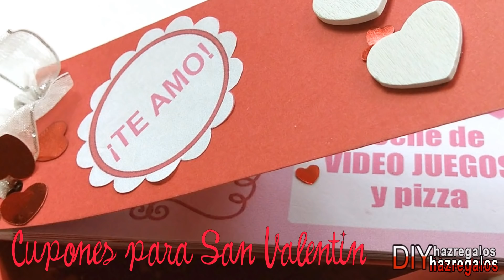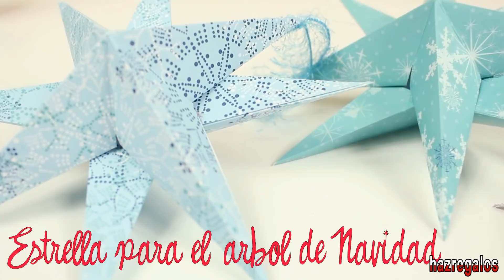MEJORES VIDEOS 2017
Comenzamos este año recordando algunos de los mejores videos del año 2017, aquellos que han tenido más visitas y más likes.
te invitamos a seguir con nosotros durante el 2018, para trabajar juntos en todos los proyectos que tenemos en mente, buscando siempre la menra de ayudarte a encontrar el regalo apropiado y la manualidad perfecta para ti!